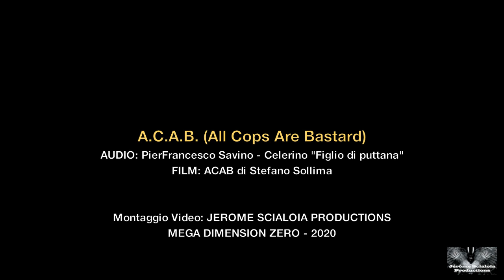A.C.A.B. (FILM 2012) La CANZONE del Celerino con Pierfrancesco Favino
A.C.A.B. è un'espressione diffusasi nel Regno Unito negli anni 70' da parte del movimento skinhead, diventato nel tempo un richiamo universale alla guerriglia nelle città, nelle strade, negli stadi. Eccovi una versione estesa della celebre canzone "Celerino" con PierFrancesco Favino, Scene tratte dal film ACAB (All Cops Are Bastards) 2012 di Stefano Sollima.